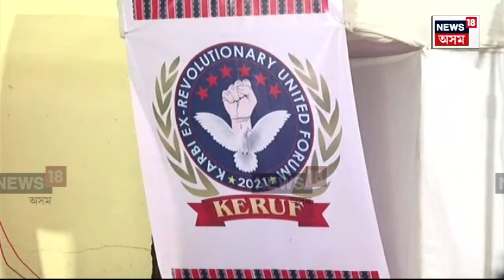Diphu News | প্ৰাক্তন বিদ্ৰোহীঐক্য মঞ্চ (KERUF)ৰ উদ্যোগত ডিফু ক্লাবত বৰ্ষপূৰ্তি অনুষ্ঠান | N18V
২০২১ বৰ্ষৰ ৪ ছেপ্টেম্বৰত কাৰ্বি আংলঙৰ ছটাকৈ বিদ্ৰোহী সংগঠনে কেন্দ্ৰ আৰু ৰাজ্য চৰকাৰৰ সৈতে ত্ৰিপাক্ষিক শান্তি চুক্তি স্বাক্ষৰ কৰি মূলসুঁতিলৈ প্ৰত্যাৱৰ্তন কৰিছিল। চুক্তি স্বাক্ষৰ হোৱা তিনিটা বৰ্ষ অতিক্ৰম কৰা উপলক্ষত প্ৰাক্তন বিদ্ৰোহীঐক্য মঞ্চ (KERUF)ৰ উদ্যোগত আজি ডিফু ক্লাবত বৰ্ষপূৰ্তি অনুষ্ঠান আয়োজন কৰা হয়। এই অনুষ্ঠানতে স্বাক্ষৰিত চুক্তিৰ ৰূপায়ন আৰু চুক্তিৰ দফাসমূহ সন্দৰ্ভত প্ৰাক্তন কেডাৰসকলৰ সৈতে আলোচনা কৰা হয়।